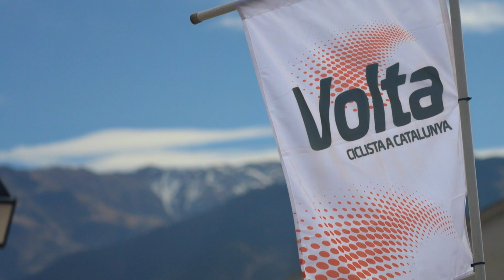Les millors imatges de la Volta a Catalunya 2023 / Best of images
Millors imatges de la 102a edició de la Volta Ciclista a Catalunya, disputada entre els dies 20 i 26 de març de 2023 en un recorregut de set etapes amb sortida a Sant Feliu de Guíxols i arribada a Barcelona.

L'eslovè Primoz Roglic (Team Jumbo-Visma) s'ha proclamat vencedor per davant del campió del món Remco Evenpoel (Soudal-Quick Step) i del portuguès Joao Almeida (UAE Team Emirates) després de set jornades espectaculars de gran ciclisme.

Quina VoltaCatalunya102 tan fantàstica! Moltíssimes gràcies a tots i a totes! 🔥🚴‍♂️💪 Such an amazing VoltaCatalunya102. Thank you all! 👏🚴‍♂️